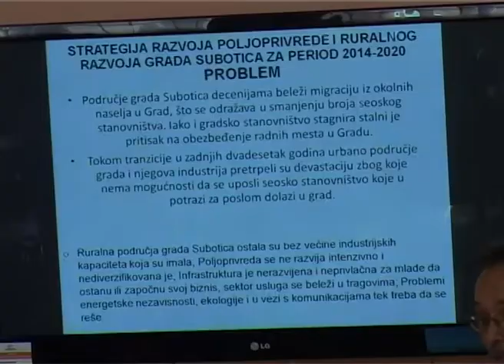Prezentovana strategija razvoja poljoprivrede do 2020. godine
U proteklih 15 godina došlo je do raslojavanja u poljoprivredi Subotice na velike i male poljoprivredne proizvođače-- rečeno je na predstavljanju nacrta Strategije razvoja poljoprivrede Subotice za period do 2020. godine. Naime, manje od polovine poljoprivrednika ima najsavrmeniju opremu kojom mogu konkurisati evropskim farmerima, dok više od polovine njih ima posed manji od 15 hektara. Strategija potencija da su ljudski resursi, povezivanje i transfer znanja ključni za dalji ruralni razvoj ovog kraja.

Regionalna razvojna agencija "Panonreg" radila je na izradi strategije više od godinu dana, tokom kojih su na terenu obavljeni intervjui i ankete, zatim obrađeni prikupljeni podaci, da bi u aprilu prva verzija bila završena, a sam tekst ponuđen javnosti. Sama strategija obuhvata analizu trenutnog stanja, ciljeve i viziju razvoja za područje Subotice, kao i set mera koji treba preduzeti kako bi se poljoprivreda podigla na adekvatan nivo.

Nakon javne rasprave, tekst nacrta, korigovan na osnovu primedbi i predloga, sledi izrada operativnog programa kojim će biti predložene konkretne aktivnosti i projekti kako bi se strategija i realizovala.